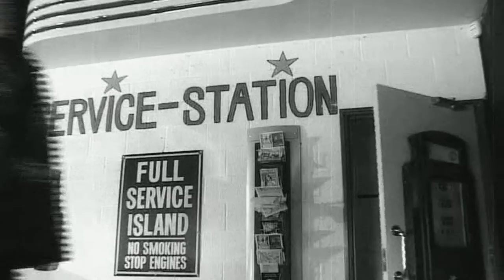Tumblin' Go Go's - Long Blond Hair, rockabilly band official music video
Spotify iTunes/Applemusic Amazonmusic Youtubemusic One of today's best rockabilly bands. They play a mix of rock & roll, traditional country / rockabilly and modern alternative rock. The song "Long Blond Hair" is taken from their live concert Live At The Sunhouse. Or download and streaming music platforms like: Itunes